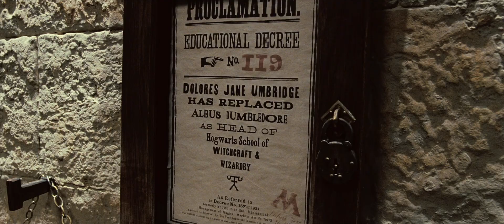Harry Potter et l'Ordre du Phénix (2007) | Bande-annonce VF (HD | 1080p)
HARRY POTTER ET L'ORDRE DU PHÉNIX (HARRY POTTER AND THE ORDER OF THE PHOENIX)
Genre : fantastique, famille, action, aventure
Durée : 2h18
Origine : États-Unis, Royaume-Uni
Réalisé par : David Yates
Avec : Daniel Radcliffe, Emma Watson, Rupert Grint, Gary Oldman, Imelda Staunton, Ralph Fiennes, Robbie Coltrane, Helena Bonham Carter

SYNOPSIS
Alors qu'il entame sa cinquième année d'études à Poudlard, Harry Potter découvre que la communauté des sorciers ne semble pas croire au retour de Voldemort, convaincue par une campagne de désinformation orchestrée par le Ministre de la Magie Cornelius Fudge. Afin de le maintenir sous surveillance, Fudge impose à Poudlard un nouveau professeur de Défense contre les Forces du Mal, Dolorès Ombrage, chargée de maintenir l'ordre à l'école et de surveiller les faits et gestes de Dumbledore. Prodiguant aux élèves des cours sans grand intérêt, celle qui se fait appeler la Grande Inquisitrice de Poudlard semble également décidée à tout faire pour rabaisser Harry. Entouré de ses amis Ron et Hermione, ce dernier met sur pied un groupe secret, "L'Armée de Dumbledore", pour leur enseigner l'art de la défense contre les forces du Mal et se préparer à la guerre qui s'annonce…

Warner Bros.